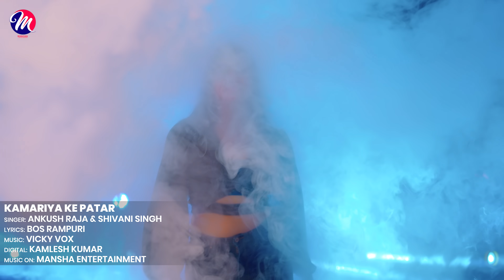VIDEO - Ankush Raja ~ कमरिया के पातर | Shivani Singh - Kamariya Ke Patar | Sapna Chauhan |Bhojpuri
► Album :- कमरिया के पातर
► Song :-  Kamariya Ke Patar
► Singer :- Ankush Raja & Shivani Singh
► Lyrics :-  Bos Rampuri
► Music Director :- Vicky Vox
►Dop:- Sunil Baba & Gaurav Jee
►Feat :- Sapna Chauhan
►Di :- Rohit singh
►Director:- Goldi Jaysawal
►Editor :- Pappu Verma
►Choreographer :- Yogesh ji
►Manager :- Neta Ji
►Makeup :- Rahul Raj
►Publicity Design :- Sawan Gfx
►Guardian :- Lakhan Baba
►Production :- Pankaj Soni
►Producer :- Manisha Singh
► Company/Label - Mansha Entertainment
►Trade Enquiry No :-